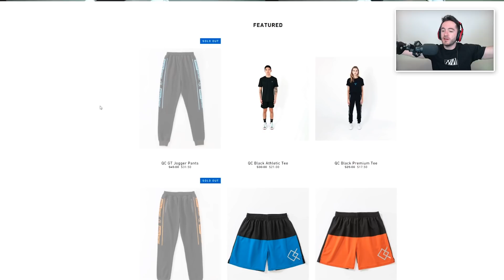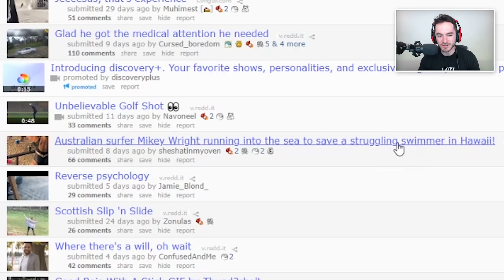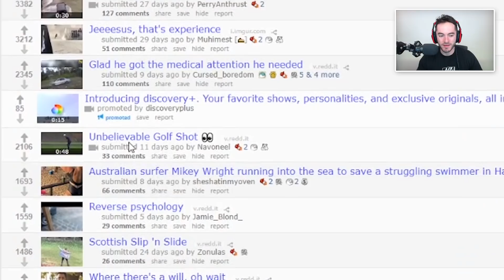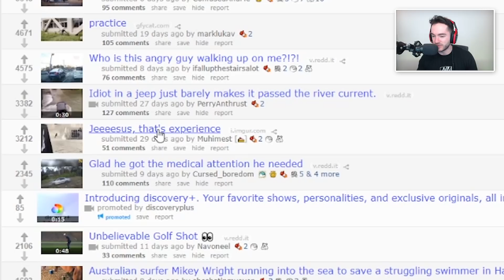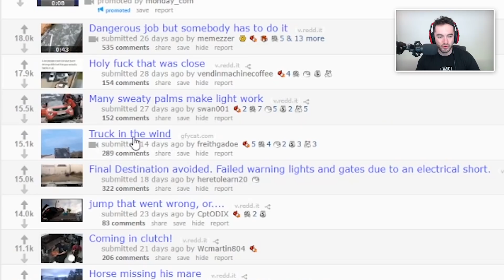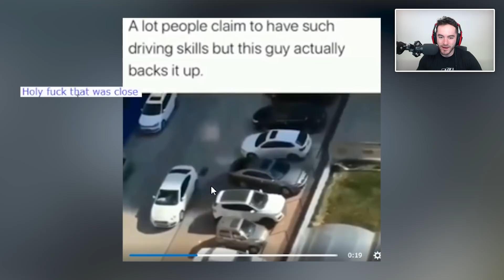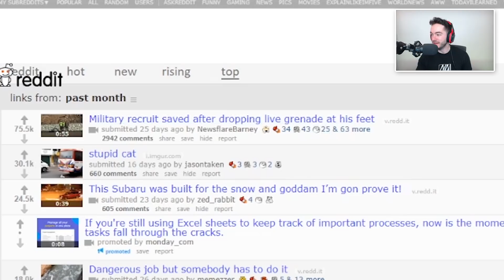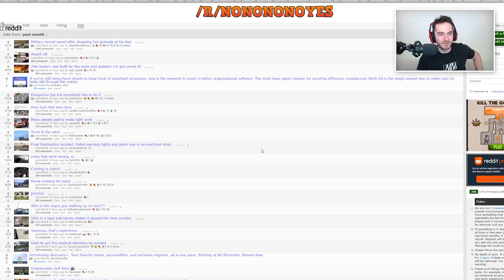Saving A Car From A Cliff (NONONONOYES #19)